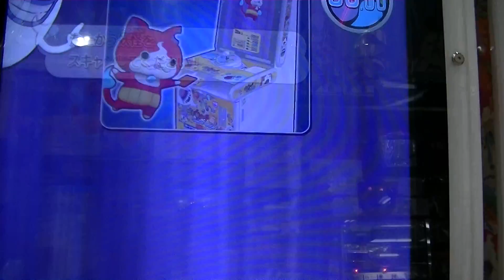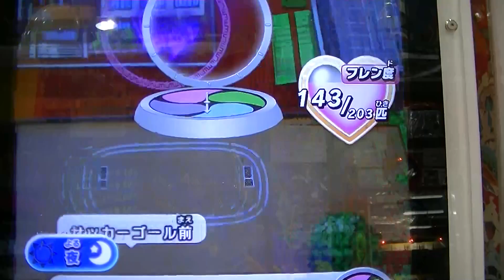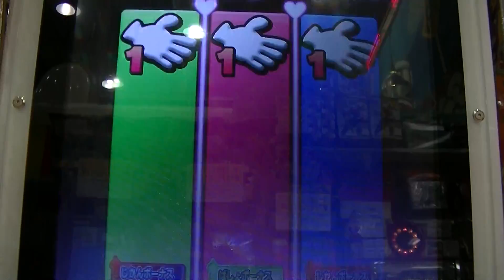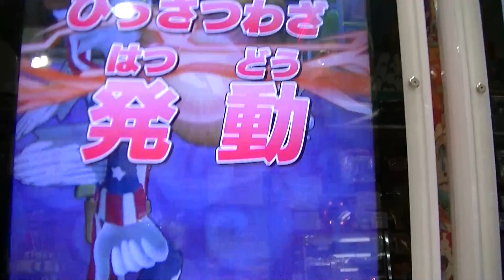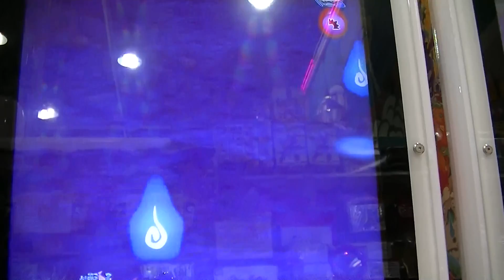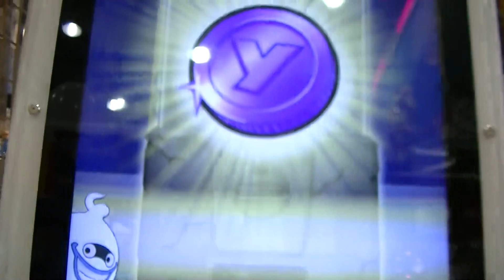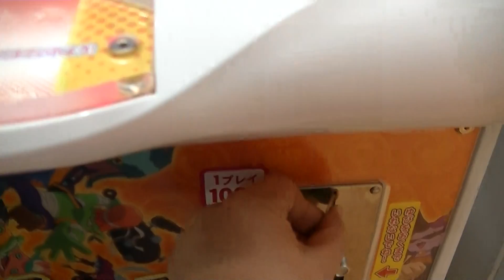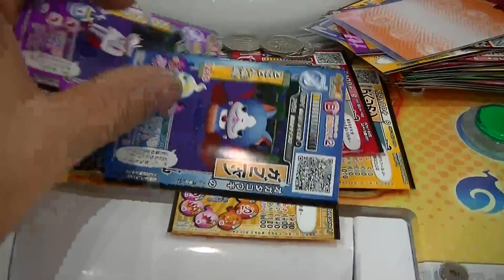妖怪ウォッチともだちウキウキペディア第５弾イツサキ小学校の七不思議いきなりガブニャン（鍵付きエリア開放）＆花子さんＶＳコロコロ限定アペリカン＆ブシニャン稼働日初日①【緒方千治チハルチャンネル】